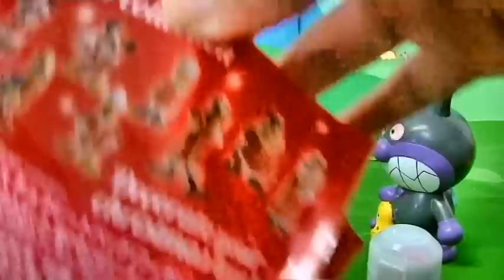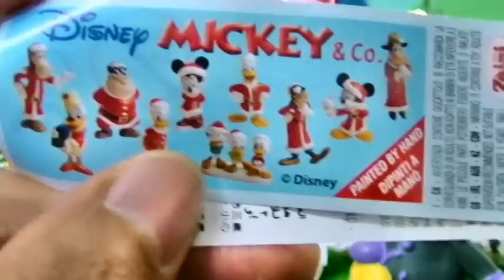アンパンマンおもちゃアニメ★ディズニーでミッキーマウスのチョコレート Aiueomocha Anpanman Toys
☆アンパンマンおもちゃ☆アニメ　歯磨きしよう　Aiueomocha Anpanman Toys

今日は「アンパンマンおもちゃアニメ★ディズニーでミッキーマウスのチョコレート　Aiueomocha　Anpanman Toys   」だよ